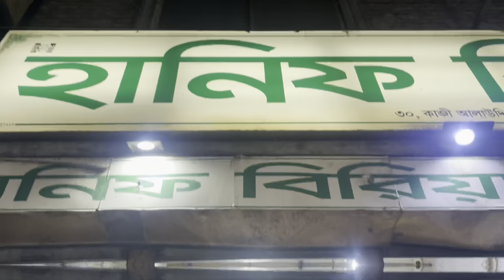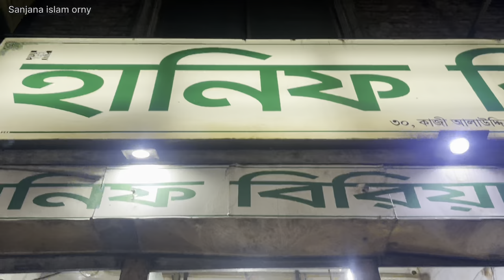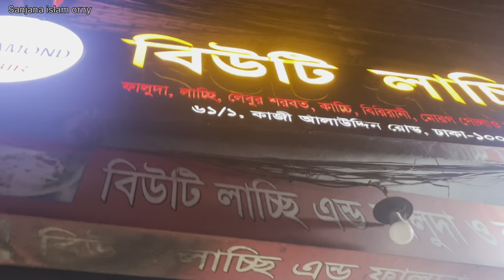আম্মুকে ছাড়া ভাই,বোন,ভাবিরা মিলে পুরান ঢাকা গেলাম।Puran Dhaka Vlog|Vlog-47